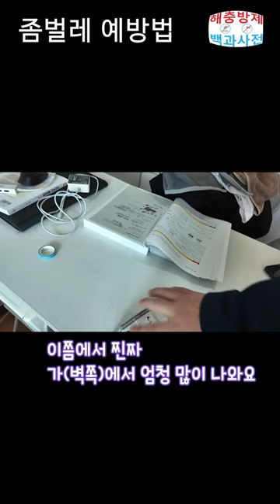좀벌레 유인트랩으로 퇴치가 가능할까?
해충방제 백과사전

-좀벌레 예방법
좀벌레 퇴치를 위해 유인트랩을 많이 쓰는데요
유인트랩을 창가에 놓거나 넓은 장소에 놓았을 때에는
거의 무용지물이 됩니다.
한정된 공간, 장롱, 서랍, 좁은 창고 등에 사용하면 도움을 받을 수 있습니다.

해충상담 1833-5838(화이트라인)